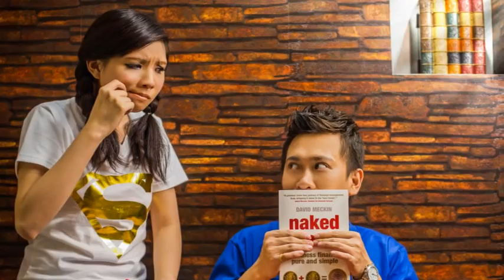lizly @ Zhen Hui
Our wedding photo...